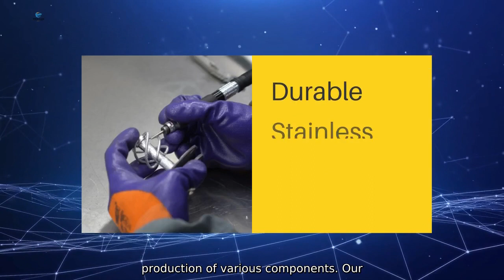High-Quality Milling Machining Process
Shenzhen Breton Precision Model Co.. Ltd. offers a high-quality milling machining process that provides precision and efficiency in the production of various components. Our state-of-the-art milling machines are equipped with advanced technology and operated by highly skilled professionals. ensuring superior quality and accuracy in every project. Our milling machining process is suitable for a wide range of materials. including metal. plastic.